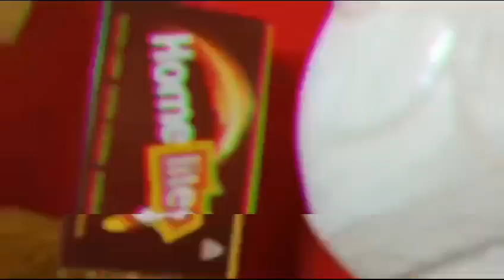Bhabna | Ananda Ashram | Bhatriditiya celebration with inclusion